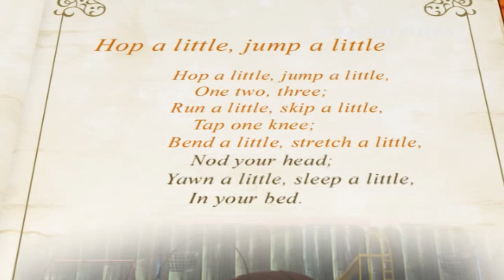English Rhymes | Hop A Little, Jump A little Classic Rhyme | HD